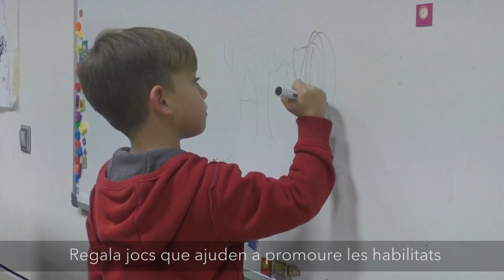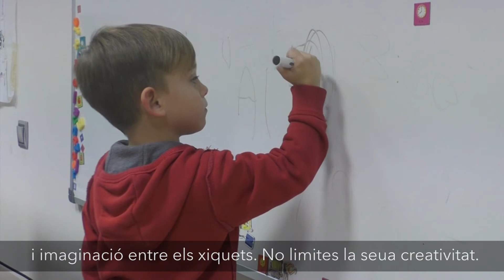Campaña Juguetes no sexistas 2017